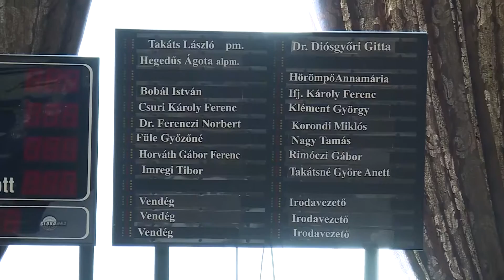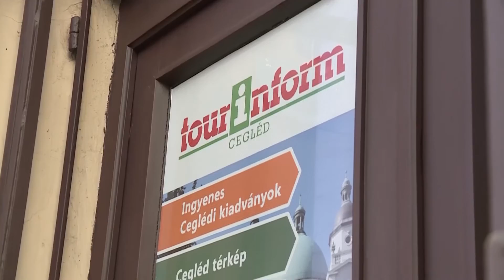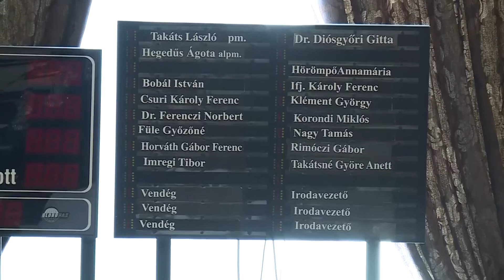Városháza magazin - 2016. november 24. csütörtök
Adás: 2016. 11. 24. Városháza - CTV

Vendégek: Takátsné Györe Anett FIDESZ - Csuri Károly JOBBIK